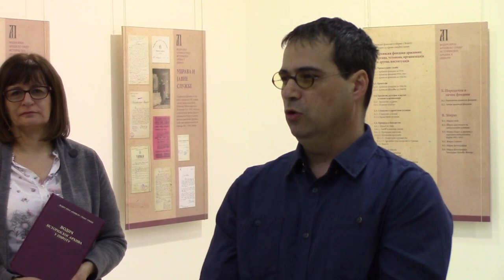Predrag M. Vidanović o Vodiču kroz arhivsku građu 26.03.2019.